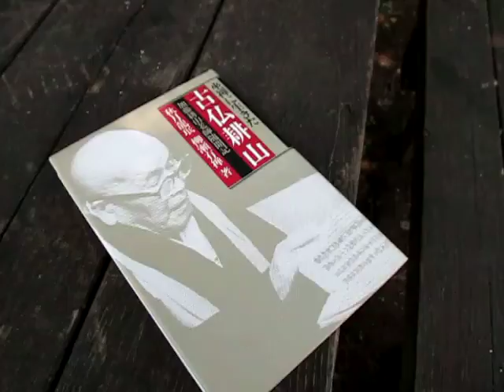散歩 Ultrasonic-Laboratory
西田幾多郎

「何事もこつこつと続けることの大切さ，
　少しずつ積み上げていくことの尊さを
　忘れてはいけない」 橋本凝胤

「自業自得とよく言う。
“偶然”ということは絶対にない。
　すべては“必然”である。」 橋本凝胤

「自覚」して、「すべてのものは一つである」という一体感。
それではじめて
　人間に生まれてきた
　「人間」としての定義が与えられる。　加藤耕山

悩むから修行する。
そこではじめて
　自分で本来の自己を自覚する。　加藤耕山
（秋月龍珉　柳瀬有禅　著　古仏耕山　より）